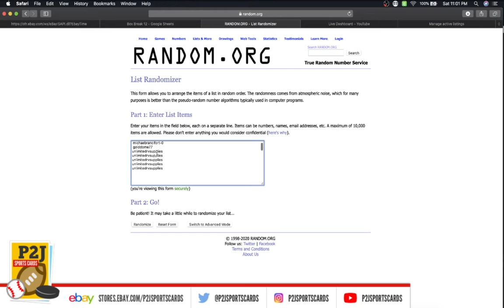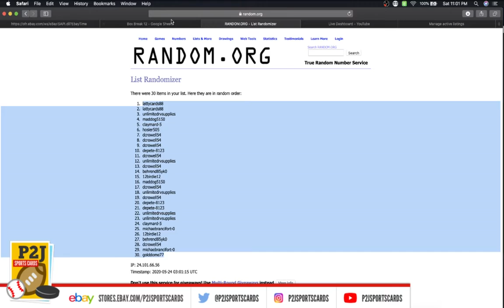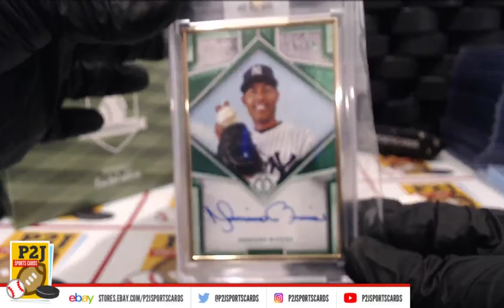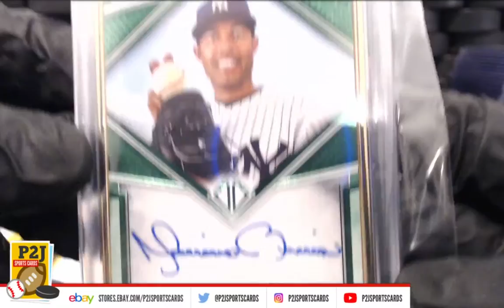Break #2156 2020 Hit Parade Baseball Card Box Break